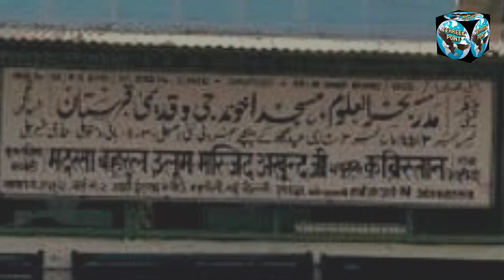MEHRAULI MASJID KE BAAD KIS KA NUMBER مھرولی مسجد کے بعد کس کا نمبر